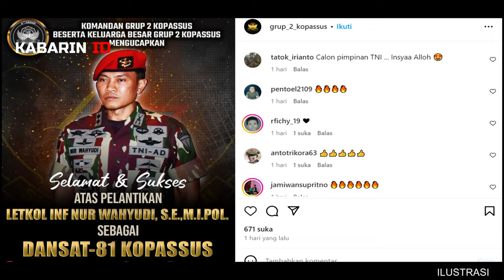SOSOK DANSAT 81 GULTOR KOPASSSUS YANG BARU, TERNYATA SUAMI DARI JULIANA MOECHTAR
Kini satuan elit 81-Gultor Kopassus tersebut punya komandan baru, ia adalah Letkol Inf. Nur Wahyudi. Letkol Nur Wahyudi sendiri merupakan lulusan dari Akademi Militer pada tahun 2001 silam dan menjadi salah satu anggota TNI AD dengan prestasi cemerlang dan jabatan strategis. Pengalamannya di dunia Infanteri membuatnya berhasil menjabat sebagai Komandan Kodim (Dandim) 0603/Lebak Banten sejak tahun 2020 lalu.